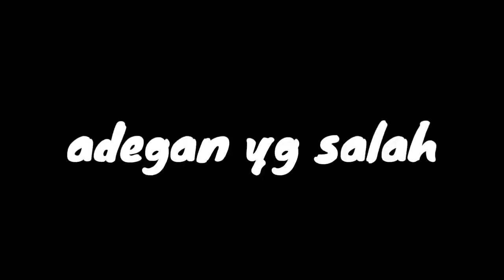Seberapa GEREGET NY ELLO fersi anak sujam